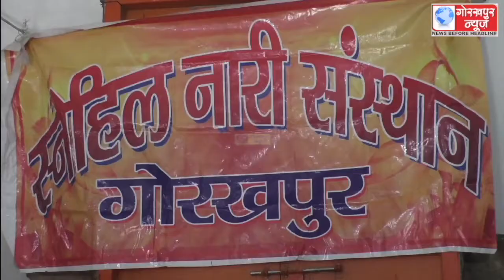स्नेहिल नारी संस्थान के तत्वावधान में लगाया गया कोविड-19 का वैक्सीनेशन कैम्प ,100 लोगो को किया गया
स्नेहिल नारी संस्थान के तत्वावधान में लगाया गया कोविड-19 का वैक्सीनेशन कैम्प ,100 लोगो को किया गया कोविड का टीकाकरण